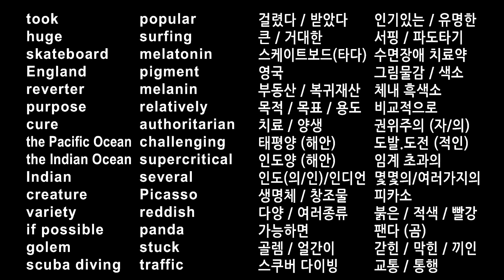#001 이지워드스 영어 단어 1000개 초등 중학 고등학교 영어로 영어사전 네이버 다음 구글 번역기 영어 발음 한글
The huge skateboarder took to the streets of England with the purpose of curing his boredom. If possible, he wanted to explore the variety of creatures in the Pacific and Indian Oceans while scuba diving and surfing. These popular activities helped him to produce more melatonin, a pigment responsible for the relatively reddish hue of his skin due to increased melanin production. Despite the authoritarian traffic laws, he found challenging ways to commute and even discovered a golem in several hidden alleys. But alas, he got stuck in a panda-related traffic jam and had to revert back to his usual routine.

거대한 스케이트보더가 우울함을 치료하기 위해 영국 거리로 나갔다. 가능하다면, 그는 스쿠버 다이빙과 서핑으로 태평양과 인도양의 다양한 생물들을 탐험하고 싶었다. 이러한 인기 있는 활동은 멜라닌 생산 증가로 인한 상대적으로 붉은 색조의 피부에 더 많은 멜라토닌을 생성하는데 도움이 되었다. 권위적인 교통법에도 불구하고, 그는 도전적인 출퇴근 방법을 찾고, 몇몇 숨겨진 골목에서 골렘을 발견했다. 그러나, 그는 판다와 관련된 교통체증에 갇혀, 일상적인 일상으로 돌아와야 했다.